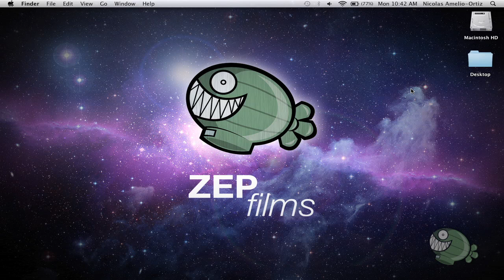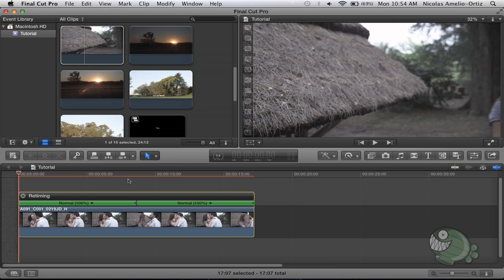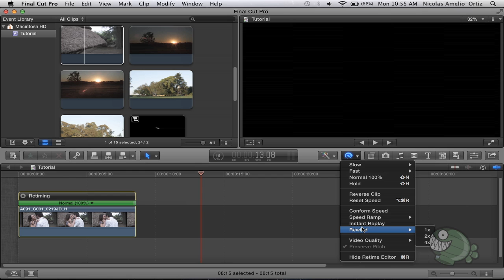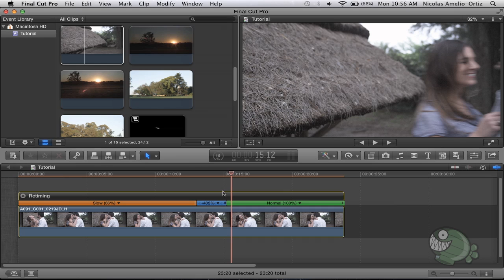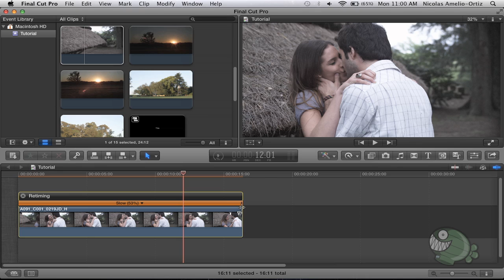Final Cut Pro X - #22: Slow Motion, Fast Forward y Freeze Frame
En este tutorial vamos a conocer las opciones que nos ofrece el Final Cut Pro X para modificar el tiempo de nuestros videos. Vamos a aprender cómo hacer videos en cámara lenta (slow motion), cómo acelerar la velocidad de nuestros clips, cómo hacer un playback en reversa y mucho más utilizando la herramienta de "Retime" que tiene el programa.